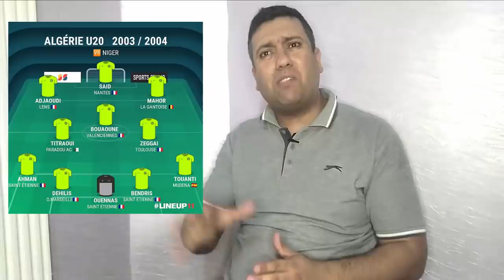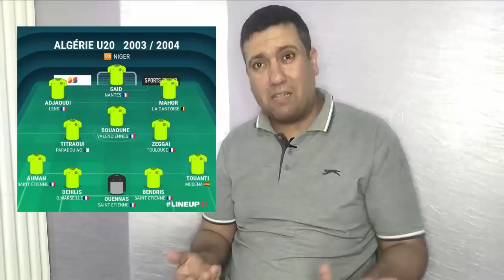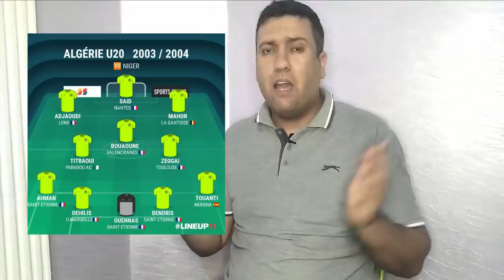برافوا يا شبان لكن يا لاسات نسيتنا في ألو بورتو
الفلسفة الزائدة للمدرب كادت أن تقصي المنتخب الوطني من البطولة العربية
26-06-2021